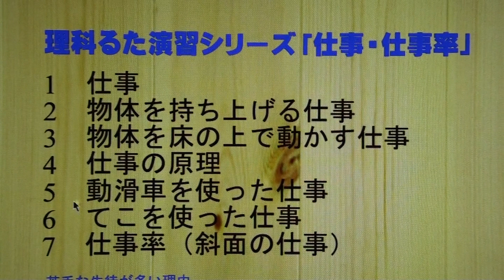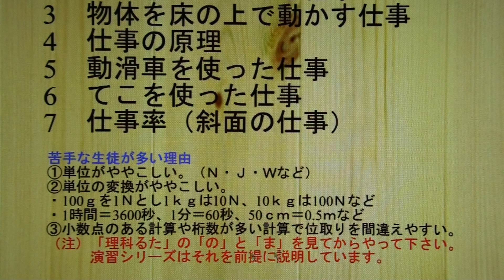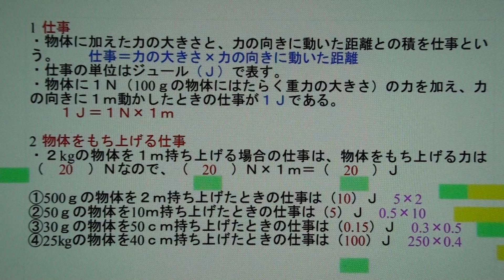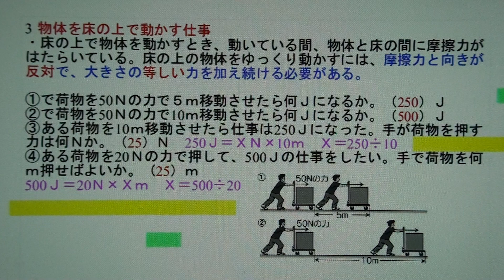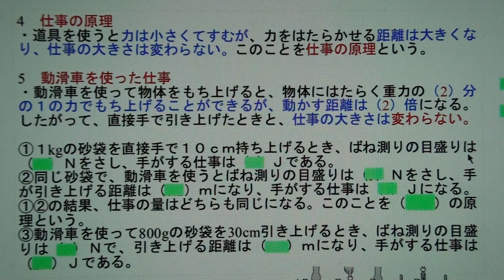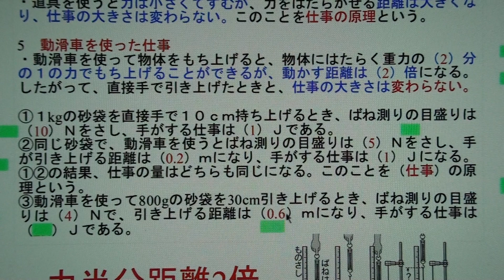超大作！超くわしい「仕事・仕事率」の演習問題・前編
仕事・仕事率について詳しく説明しました。特に、間違いやすい問題を出して単位の変換や位取りが正確にできるように考えました。理科るた演習シリーズにおける、今までにない超大作です。前篇、後編の２つをマスターすれば仕事・仕事率についてはほぼ完璧です。